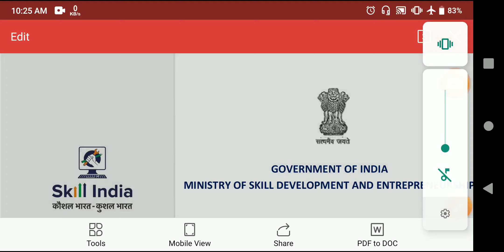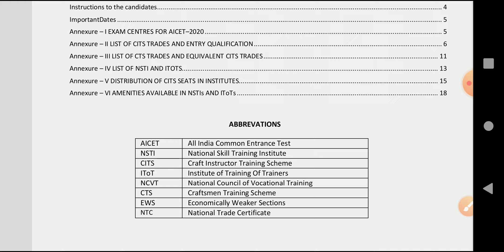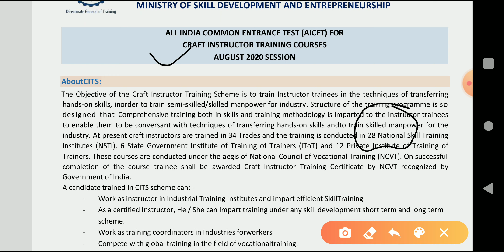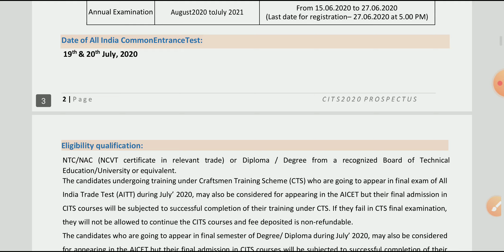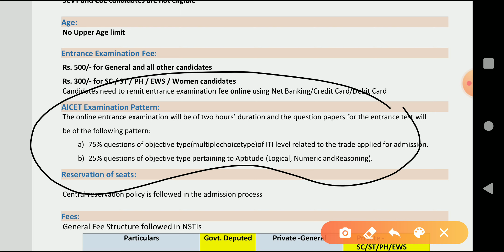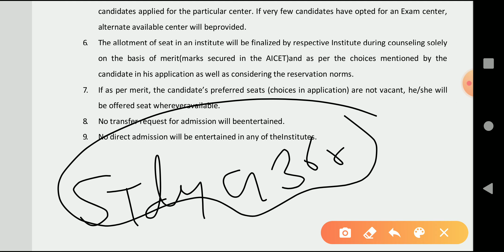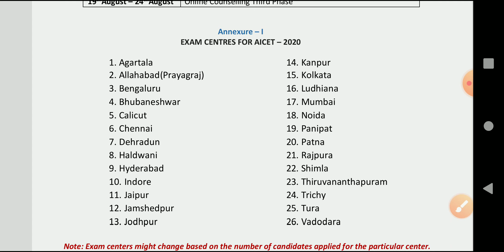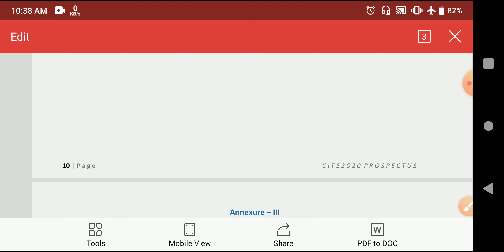CITS APPLICATION FORM DATE 2020 FULL INFORMATION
Hello friends,,